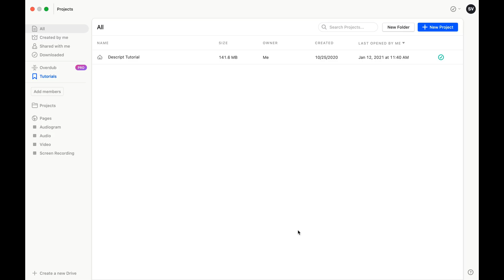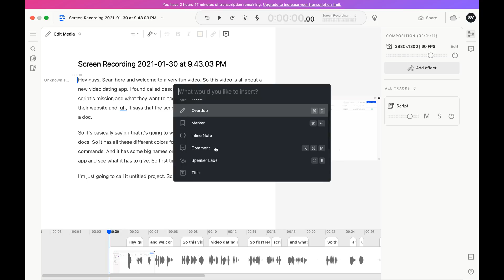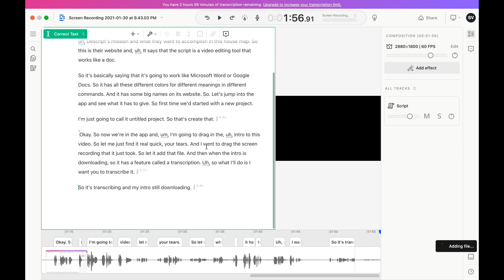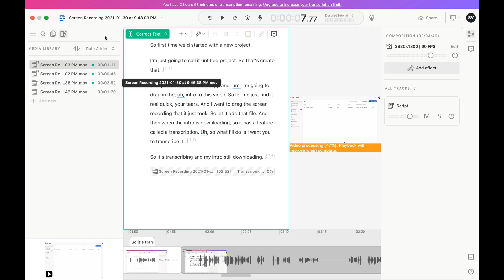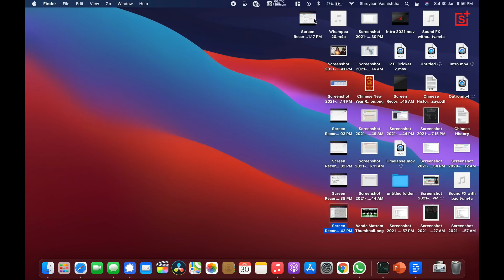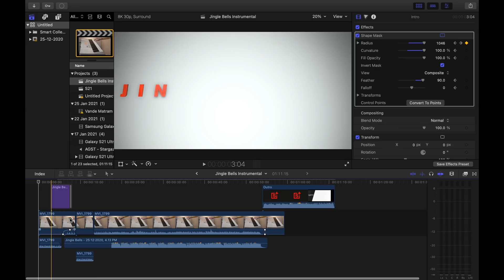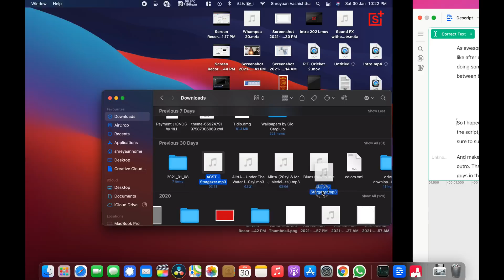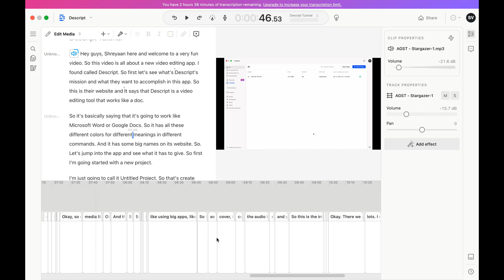A Video Editing App that Works like a DOC?!?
Descript is an all-in-one audio editing and transcription tool that lets you record, transcribe, mix, and edit in one workspace. The best part is, you edit your podcast episode by making changes to the transcript — the same way you'd edit a text document!

Note: Descript is a desktop app compatible with both Mac and Windows OS, but because it is cloud-based, it requires a stable internet connection. There is a web interface available, but it is limited to audio playback and commenting only.

This video was uploaded to YouTube in 4K
Edited in Descript by Shreyaan Vashishtha (Intro and Outro added in Final Cut Pro)